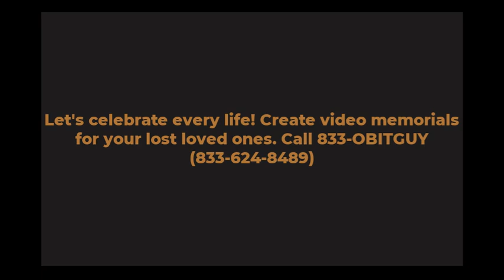MLB right-hander Chuck Seelbach excelled with the Detroit Tigers dies .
Charles Frederick Seelbach, known as Chuck, was an exceptional right-handed pitcher in Major League Baseball, remembered for his significant contributions to the Detroit Tigers from 1971 to 1974. His remarkable performance in 1972, where he had a 9–8 record with a 2.89 ERA, helped the Tigers clinch the American League East Championship. Despite a career cut short by a shoulder injury, his legacy in the sport remains impactful.

Achievements:

Drafted by the Detroit Tigers in the 1st round (12th pick) of the 1970 Major League Baseball Draft.
Became the Tigers’ closer in 1972, helping them win the American League East Championship.
In 1972, Seelbach had a 9–8 record with a 2.89 ERA and was among the American League leaders with 61 games (7th in the AL), 14 saves (7th in the AL), and 34 games finished (9th in the AL).
Biography:

Table

Attribute Information
Full Name Charles Frederick Seelbach
Date of Birth March 20, 19481
Place of Birth Lakewood, Ohio, U.S.
Date of Death March 22, 20241
Place of Death Cleveland, Ohio, U.S.
MLB Debut June 29, 1971, for the Detroit Tigers
Last MLB Appearance May 23, 1974, for the Detroit Tigers
Teams Detroit Tigers (1971 – 1974)
Career Statistics Win–loss record 10–8, Earned run average 3.38, Strikeouts 79
Post-Career European and American History teacher at University School, a preparatory school for boys in Hunting Valley, Ohio